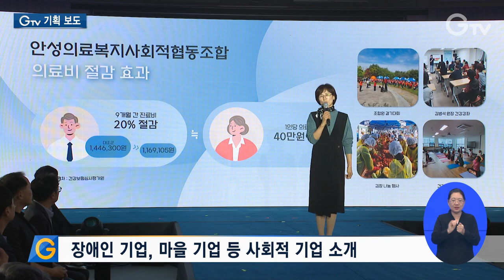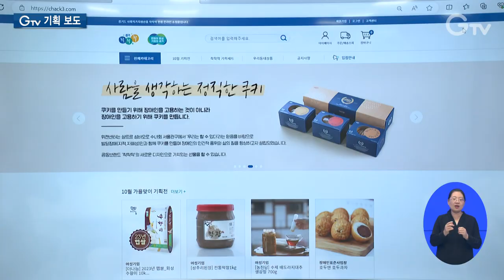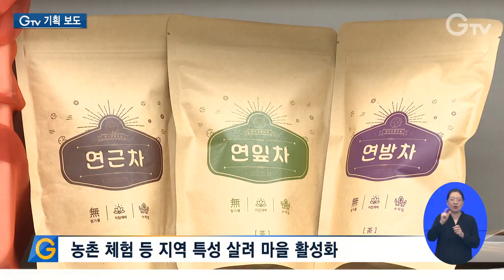이윤보다 가치...‘사회적 경제’ 비전 선포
[ANN]

‘가치소비’ 요즘 주된 소비 형태입니다.

제품의 가격이 아니라 기업이 만들어내는 사회적 가치에 따라 소비자들의 지갑이 열리고 있는 건데요.

‘사회적 경제’가 경제 패러다임을 바꿀 새로운 흐름이라는 증거일 겁니다.

경기도가 이를 선도하고자 나섰습니다. 자세한 내용 전해드립니다.

[REP]

퓨전 국악 공연부터 이불, AI 인지치료 서비스 등 다양한 분야의 제품과 서비스를 선보입니다.

사회 취약 계층에게 일자리를 제공하고, 교육과 자활 등 사회 서비스를 만들어내는 사회적 기업들을 소개하는 자리.

경기도가 사회적 경제의 주역들과 함께 쇼케이스를 열고 실현 계획과 비전을 발표했습니다.

(사회적 경제는) 미래의 먹거리입니다. 경제의 새로운 성장 동력이라고 저는 믿습니다.
사회적 경제 4대 비전을 통해서 경기도의 사회적 경제가 활성화되고 혁신 생태계가 활발하게 돌아갈 수 있도록 최선을 다하겠습니다.

4가지 비전을 중심으로 2026년까지 사회적 경제 활성화를 추진하겠다는 것.

먼저 매출액 100억 원 이상 또는 기업가치 500억 원 이상인 사회적 경제 기업을 ‘임팩트 유니콘 기업’으로 이름 붙이고 이를 100개 이상 육성하겠다는 계획입니다.

또 성공한 사회적 기업 모델의 프랜차이즈화, 공공·민간기업과 함께 ‘우선 구매 1조 원 시장’ 조성, 사회적 경제 조직 1만 2천 개 확대 등의 비전을 제시했습니다.

사회적 경제는 공동의 이익과 사회적 문제 해소 등 사회적 가치를 창출하는 경제활동입니다.

사회적 경제 활동을 하는 기업을 사회적 기업이라고 하는데 마을기업, 장애인기업, 사회적협동조합 등이 있습니다.

가격보다는 가치를 따지는 ‘가치소비’ 열풍에, 사회적 경제는 더욱 탄력을 받고 있습니다.

경기도에선 도내 사회적 기업 제품 공동브랜드인 ‘착착착’을 런칭하고, 쇼핑몰을 운영 중입니다.

올해 추석 선물 세트만 7천여 세트, 약 1억 5천만 원의 매출을 달성했습니다.

단순히 매출만 늘어난 것이 아니라 의미에 공감하며 재구매하는 소비자도 늘었습니다.

[INT] 임수아 주임 / 경기도주식회사 전략사업실
22년 연간 매출 3억 대비 23년에는 16% 이상 매출이 신장됐습니다.
취약계층이 만든 상품이 가지는 의미에 공감해주시는 분들이 늘고 작년에 이어 재구매해주시는 분들도 증가했습니다.

향긋한 연잎 냄새가 가득한 포천시의 한 마을기업.

논이 많은 지역 특성을 살려 연을 심고 이를 통한 마을 활성화에 나섰습니다.

여름엔 연으로 체험을 운영하고 지금처럼 연꽃이 지고 나면 고구마 캐기 등 계절에 맞는 다양한 농촌 프로그램으로 체험객들을 받고 있습니다.

연잎밥, 연근차, 연잎가루 등을 제조·판매해 수익을 내기도 합니다.

[INT] 이주연 대표 / 포천울미연꽃마을
어느 마을이나 마찬가지로 농촌 마을이 쇠퇴가 되고 있잖아요. (이곳을) 생태 마을로 만들어보는 게 좋겠다...마을기업으로 인증 받아서 운영을 하게 됐습니다.

꼼꼼하고 기품있는 구두로 명성이 자자한 이곳.

청각장애인들이 능숙한 솜씨로 수제 구두를 만드는 곳입니다.

꾸준히 찾는 손님들이 꽤 됩니다.

[INT] 이선우 원장 / 구두만드는풍경
청각장애인 사원들이 일하는 기업이기 때문에 ‘이 기업을 살려야 한다’ 이런 신념으로 함께 동참해주시는 분들도 계시고...

청각장애인들에겐 다른 청각장애인들과 편하게 소통하며 일할 수 있는 소중한 일터입니다.

[INT] 이용만 반장 / 구두만드는풍경
다른 청각장애인들과 함께 소통하며 일할 수 있다는 점이 좋아서 이곳에서 일하게 됐습니다.

이처럼 사회적 경제는 취약 계층에겐 지속가능한 일자리를 제공하고 마을기업 등 지역경제 활성화는 물론, 사회 서비스 확충에도 기여합니다.

더 넓은 의미에선 기업의 사회적 공헌과 소비자들의 착한 소비문화를 조성하는 역할을 합니다.

경기도는 이미 지난해 12월부터 사회적 경제 전담 조직을 구성하고 사회적경제원을 설립하는 등 사회적 경제 활성화를 적극 추진해오고 있습니다.

경기도의 4가지 비전으로 더불어 사는 세상, 지속가능한 세상을 만드는 미래 먹거리 ‘사회적 경제’의 활성화를 기대해봅니다.

[자막]

1. 경기도 사회적경제 쇼케이스 (10월 11일)

2.. 장애인 기업, 마을 기업 등 사회적 기업 소개

3. 사회적경제 활성화 위한 경기도 비전 발표

4. [SYNC] 김동연 / 경기도지사

5. 26년까지 사회적경제 활성화..4가지 비전

6. 반투명 CG

7. 통 CG

8. ‘가치소비’ 열풍에 사회적 경제 탄력

9. 경기도 사회적 가치 공동브랜드 ‘착착착’

10. 올해 추석 선물세트, 약 1억 5천만 원 매출

11. 사회적 기업 의미 공감, 재구매 소비자도 늘어

12. [INT] 임수아 주임 / 경기도주식회사

13. 포천울미연꽃마을(마을기업)

14. 농촌 체험 등 지역 특성 살려 마을 활성화

15. [INT] 이주연 대표 / 포천울미연꽃마을

16. 구두만드는풍경(사회적협동조합)

17. [INT] 이선우 원장 / 구두만드는풍경

18. [INT] 이용만 반장 / 구두만드는풍경

19. 반투명 CG

20. 지난 12월부터 사회적 경제 활성화 적극 추진 중

22. 영상촬영: 나인선 영상편집: 강윤식 CG: 우윤정